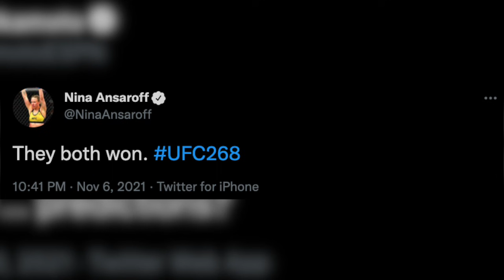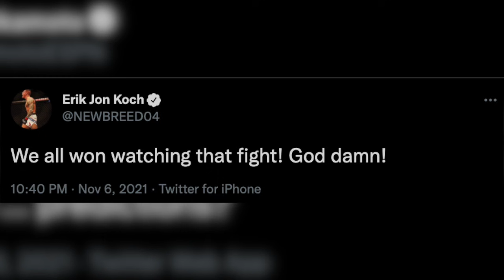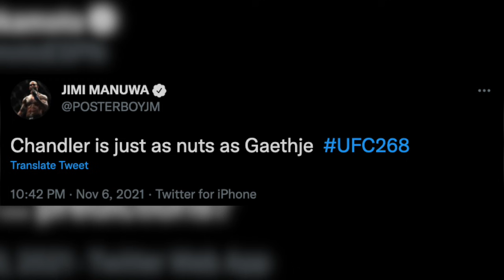MMA Community Reacts - Justin Gaethje vs Michael Chandler (UFC 268)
UFC today, we have the MMA community reacting to UFC 268: Justin Gaethje vs Michael Chandler. This UFC video includes UFC fighters and more.

More UFC MMA content